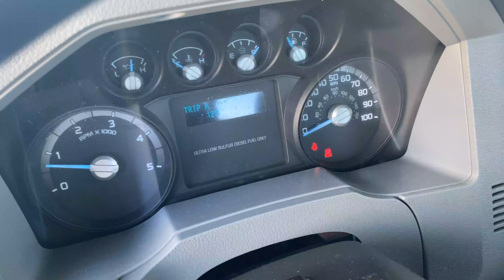2013 Ford F750 4 Car Carrier Rollback Truck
4 Car Carrier Rollback, 124K Miles, CDL Required, Jerr-Dan 28 Ft Aluminum 2 Car 15000 Lb Capacity Lower Deck, 14 Ft Aluminum 5000 Lb Capacity Single Car Upper Deck, Removable Side Rails, 4000 Lb Capacity Wheel Lift, 8000 Lb Winch, Air Ride Suspension, Air Brakes, New Remanufactured Cummins ISB 6.7L 325 HP Diesel, Engine Has A 2 Year/ Unlimited Mile Parts and Labor Warranty Including Injectors and High-Pressure Fuel Pump and 1 Year Warranty on Turbo, Water Pumps, Sensors Harnesses, Etc, Power Windows, Cruise, Allison Auto, 33000 Lb GVWR, 12000 Lb Front Axle, 21000 Lb Rear Axle. We are located in Morrisville, Pa near Philadelphia, Trenton, and New York. Close to Pa, NJ, NY, DE, MD. We deliver throughout the US. Seasonal rates apply. Notice: Dealer not responsible for typographical or photo errors.